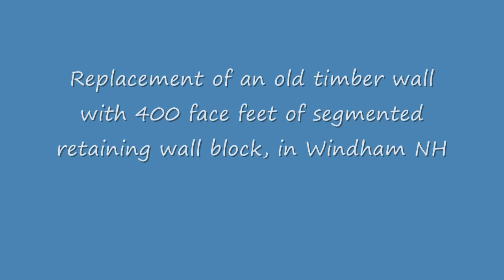Retaining Wall Time Lapse Construction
The lapse footage showing a recent job we completed. This video will be featured on our website.

This difficult project located in Windham was quite a job. Interstate Landscape started with the removal of an old deteriorating timber wall. The homeowner wanted to create more living space in their back yard so after the wall was removed we excavated back 8ft of the hillside and removed about 120 yards of fill. When we were excavating we ran into three large patches of ledge that had to be removed. We then jack hammered and removed the ledge making way for the preparation of the base of the new wall. Once the base was completed, construction of the segmental retaining wall began. In total 400 face feet of three and six inch Highland Stone Earth Blend was used to construct the wall. After the wall was completed, base prep and installation of 800 square feet of Genest Baxter and Acadia stone pavers were used to construct two patios and connecting walkways. A Genest Windsor Block fire pit with metal liner was also constructed in one of the patios. The patio and walkway areas were lined with 400 lineal feet of Rinox Belmont Border. To top the project off 900 square feet of sod from Tuckahoe Turf was installed. This was a tough and challenging job but we feel the end result looks great!

Like what you see? Check out The Dirt Ninja on Facebook